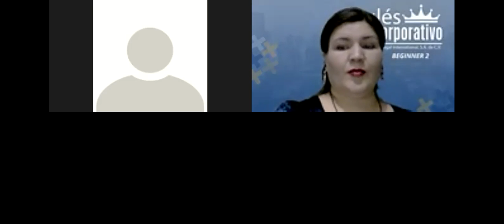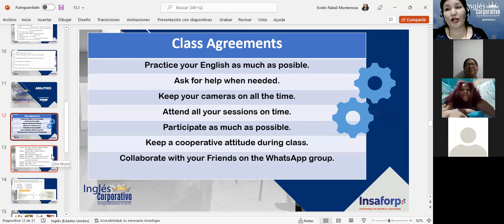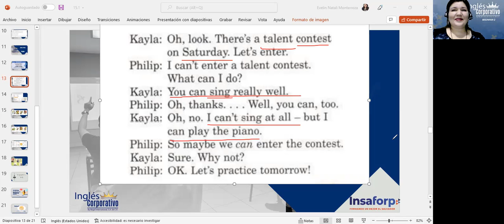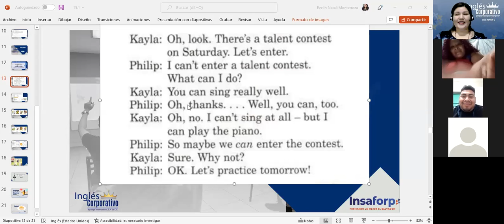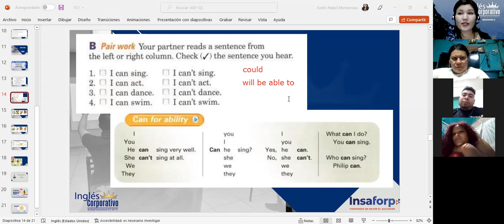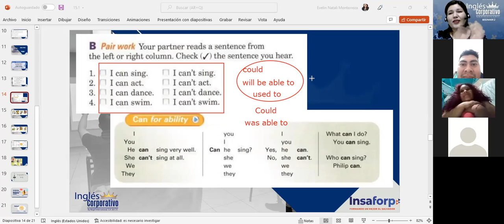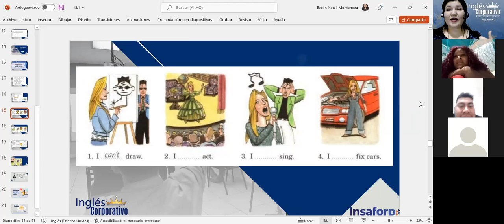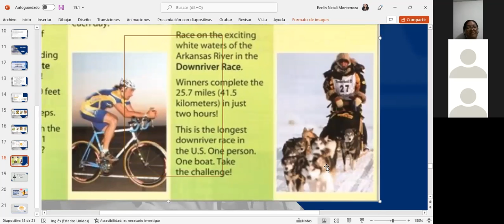Inglés Corporativo- Can-Can't for abilities- Class 14